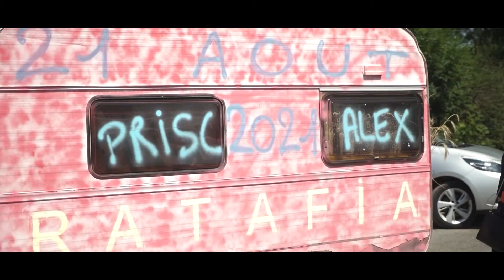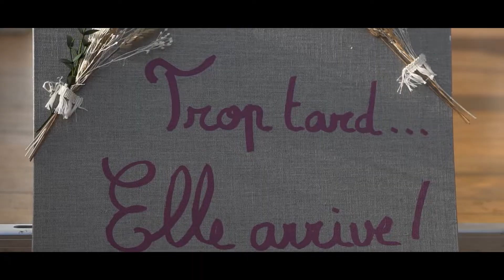Priscilla et Alexandre Film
Un décor à couper le souffle! un couple magnifique et complice! une cérémonie d'union juste top!!!
encore un grand Merci à Priscilla et Alexandre pour m'avoir fait confiance en ce jour important!